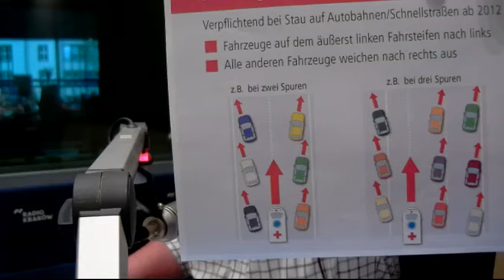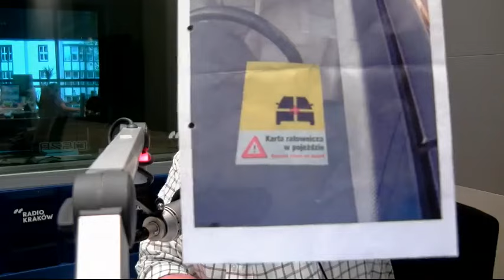Jak stworzyć korytarz życia na autostradzie?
Jak stworzyć korytarz życia na autostradzie i dlaczego to jest takie ważne? O tym w "Radiostradzie" Marcin Koczyba rozmawiał ze st. kpt. Sebastianem Woźniakiem z Komendy PSP w Krakowie.